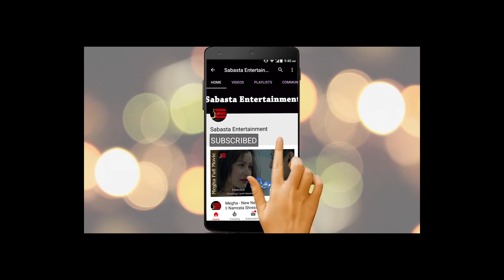"लेट्स टल्क" मा "बाबु कान्छा" का निर्देशक सोभित बस्नेत र नायिका करिश्मा श्रेष्ठ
"लेट्स टल्क" मा "बाबु कान्छा" का निर्देशक  सोभित बस्नेत र नायिका करिश्मा श्रेष्ठ/ Let's talk with "babu Kancha" Director shoviet basnet and female  actor karishma shrestha